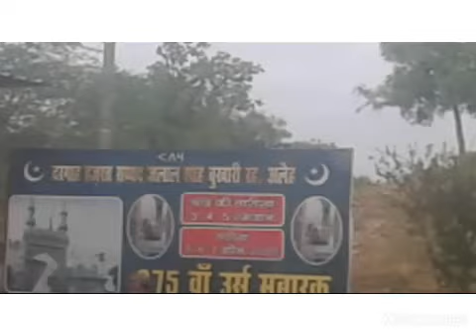aaj ham jare he jalal bukhari sahb ki dragah ☺😊😊😊